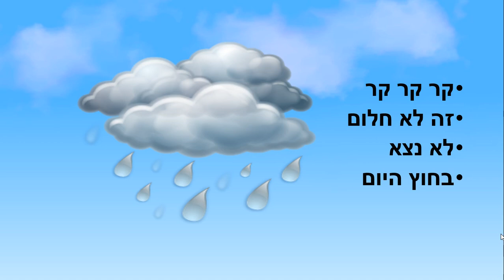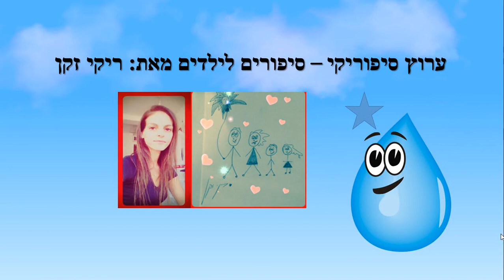חורף - סיפור חורף לילדים כתבה: ריקי זקן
חורף
סיפור ילדים לעונת החורף